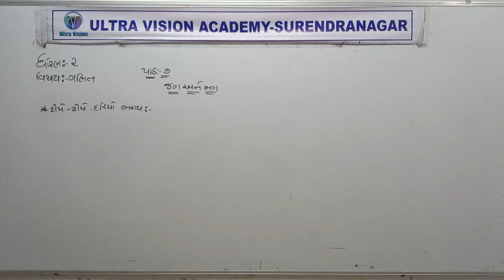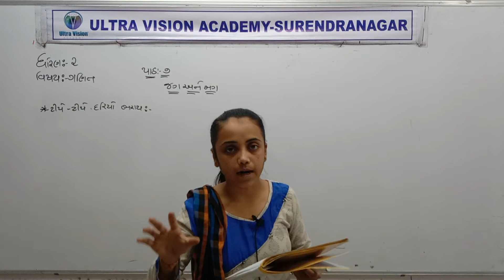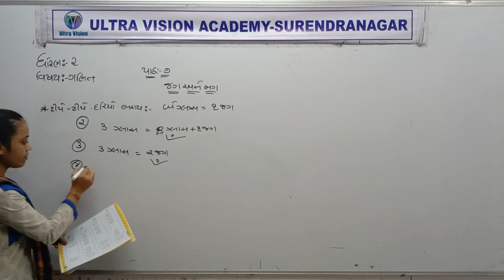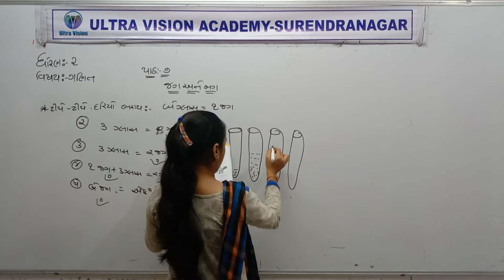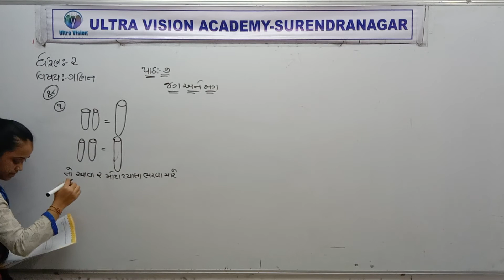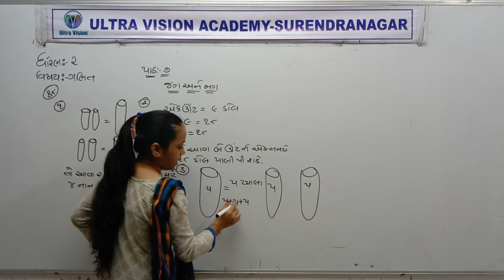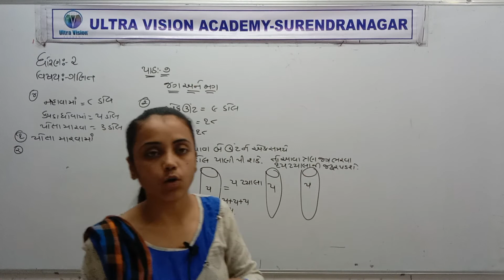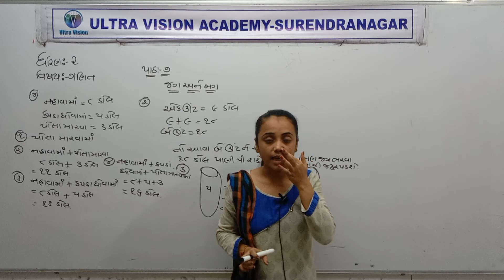STD 2 guj med maths ch 7 p7